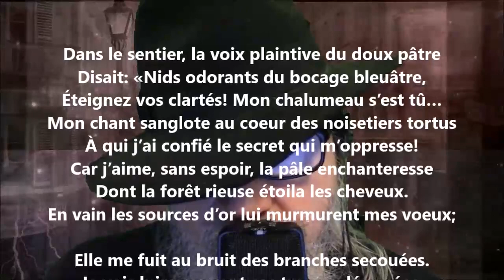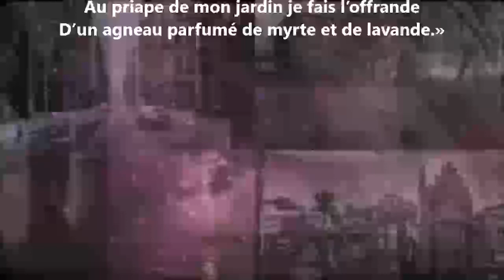Plainte - Michel Abadie lu par Yvon Jean